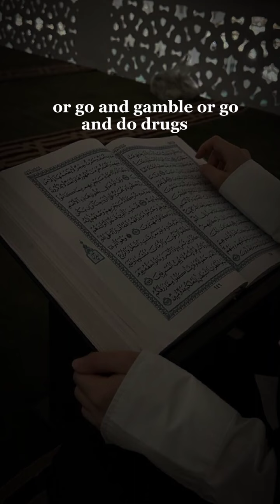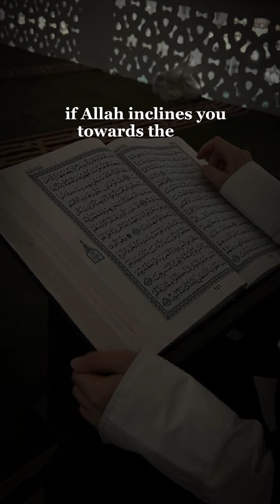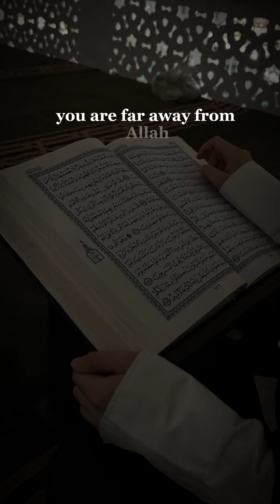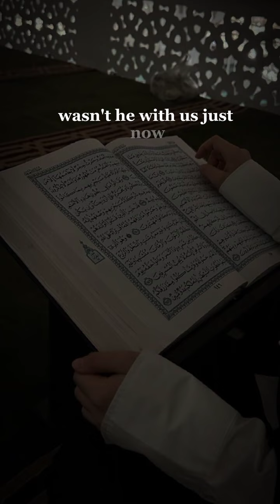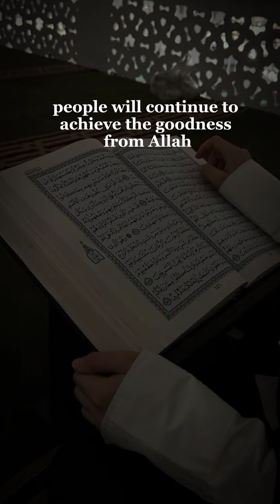Stop Doing This One Sin Allah Doesn't Like This One Sin. | Mufti Menk.